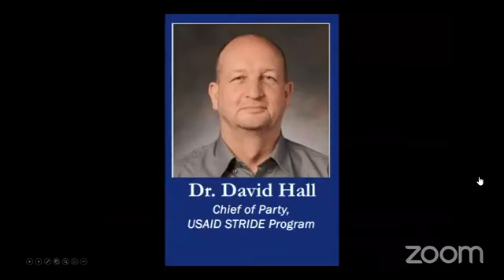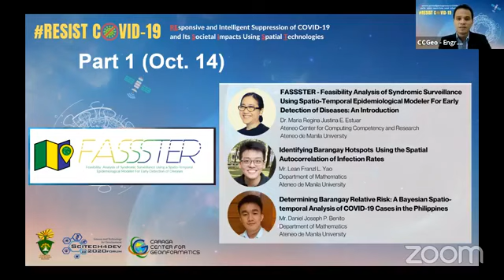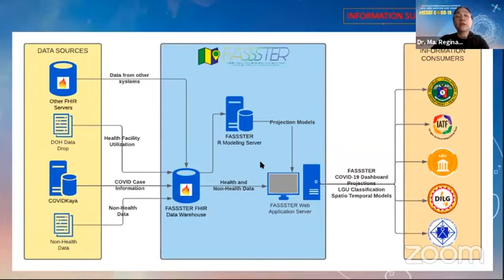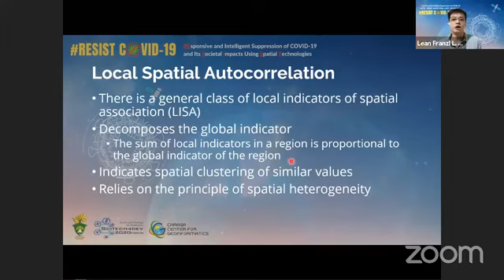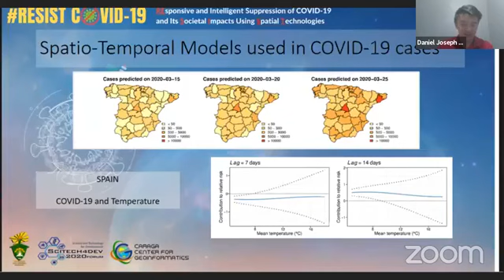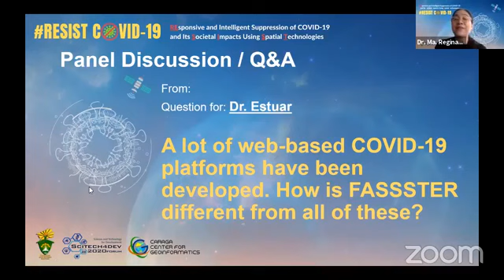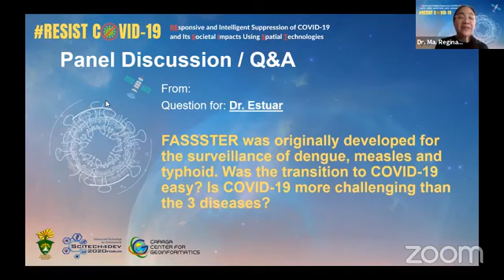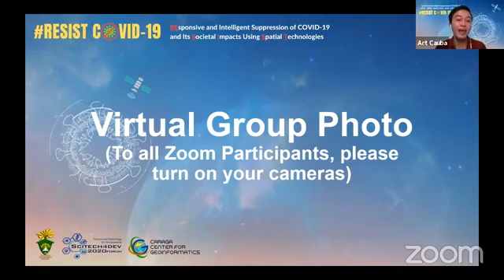Part 1 of RESIST COVID19 Webinar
In case you missed the FB LIve of Part 1 of the Webinar. This was organized by the Caraga Center for Geo-informatics (CCGeo) and the Department of Geodetic Engineering.